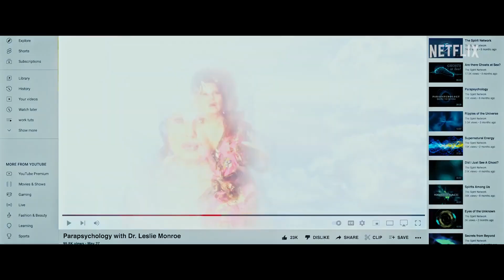We Have a Ghost ( У нас привидение! ) 2023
Country: USA
Year: 2023
Genre: Adventure Comedy Family Detective Detective
Running time: 126 minutes (2:06)
Premiere (WORLD): February 24, 2023
The man claims to have made friends with a harmless ghost who looks like actor Ernest Borgnine and has become famous on the Internet.

Страна: США
Год: 2023
Жанр: приключения комедия семейный детектив детектив
Продолжительность: 126 минут (2:06) Премьера (МИР): 24 февраля 2023 г. Мужчина утверждает, что подружился с безобидным призраком, похожим на актера Эрнеста Боргнина, и прославился в Интернете.